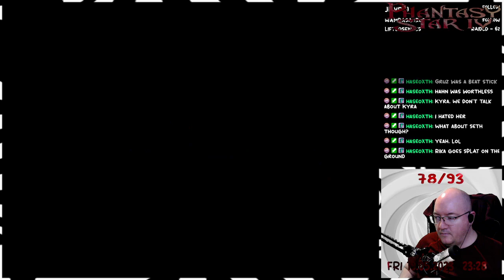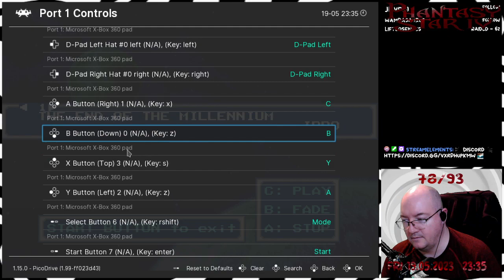Phantasy Star IV - 66